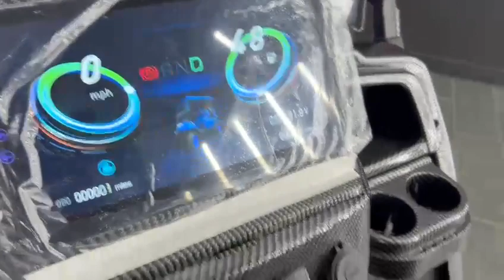2024 Electric Spartan EV Hawk 2.0 Matte Black *150 Ah Lithium Maintenance Free Battery*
At Golf Carts of Cypress, we pride ourselves on delivering excellence in custom golf carts. Our inventory boasts a diverse array of ready-to-use golf carts, alongside the option for tailored customization to suit your preferences. Experience the epitome of unique, smooth-driving multipurpose vehicles that seamlessly blend entertainment, comfort, opulence, and safety. Visit our showroom today to explore our offerings!
Our specialization lies in crafting next-generation, versatile golf carts that transcend traditional boundaries. While born on the golf course, our carts are equally at home navigating urban landscapes.

Seeking luxurious golf carts that exude sophistication in every drive? For professional-grade sales and service, entrust Golf Carts of Cypress. With the industry's most competitive pricing, we're dedicated to assisting you in selecting vehicles tailored precisely to your requirements.

Thank you for your interest in our custom golf cart offerings!

We take immense pride in offering a comprehensive range of services, encompassing customizations, repairs, rentals, and solutions at our specialized collision center, all dedicated to enhancing your golf cart experience.